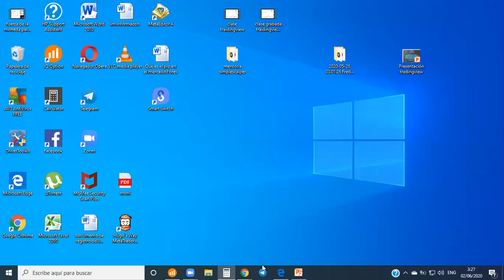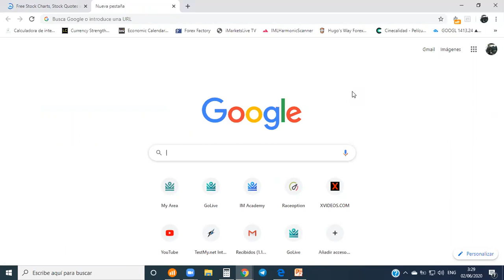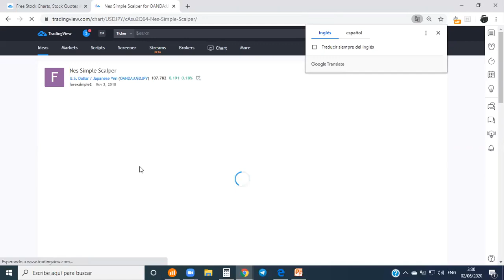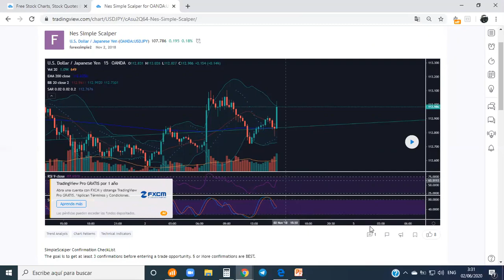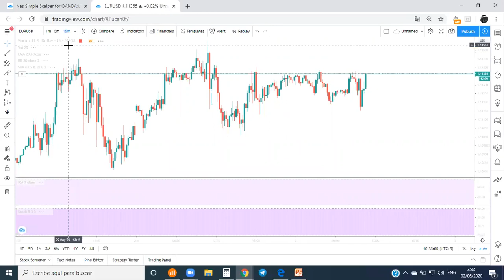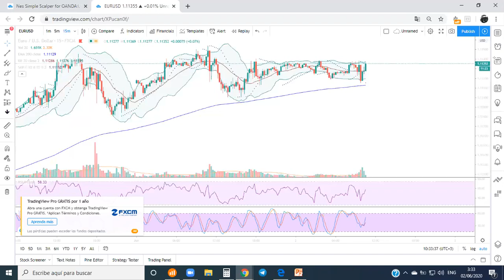INSTALACION SIMPLE SCALPER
INSTALACION DE LA ESTRATEGIA SIMPLE SCALPER PARA BINARIAS FOREX